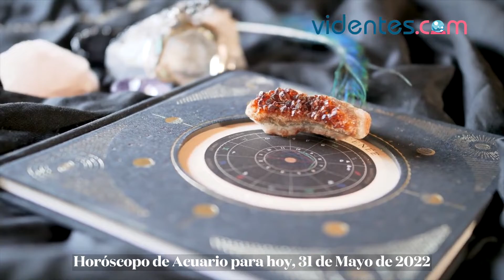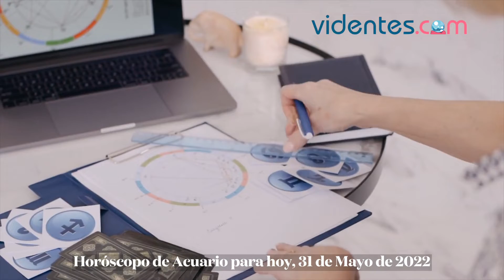HORÓSCOPO DIARIO 💖☀️💫 ACUARIO ♒️ MARTES, 31 DE MAYO DE 2022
Horóscopo de hoy, martes 31 de Mayo de 2022. El horóscopo para hoy: descubre tu futuro gracias a mi horóscopo diario para ti.